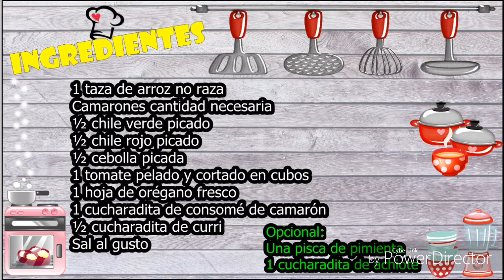ARROZ CON CAMARONES receta CASERA A MI MANERA.!! muy deliciosa y fácil de preparar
una deliciosa receta casera de ARROZ CON CAMARONES elaborada A MI MANERA.!! muy fácil y deliciosa, espero que la disfrutes tanto como mi familia y yo.!

Ingredientes:
1 taza de arroz no raza
Camarones cantidad necesaria
½ chile verde picado
½ chile rojo picado
½ cebolla picada
1 tomate pelado y cortado en cubos
1 hoja de orégano fresco
1 cucharadita de consomé de camarón
½ cucharadita de curri
3 ½  tazas de agua

Opcional:
Una pisca de pimienta
1 cucharadita de achiote